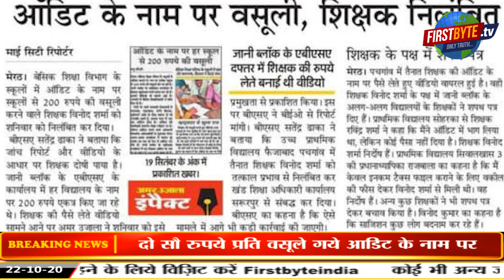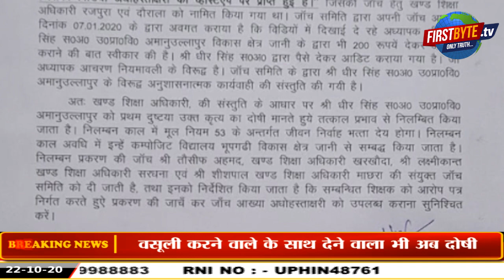दो सौ रुपये देने की बात स्वीकारने वाले टीचर्स भी हुए अब निलंबित ।।